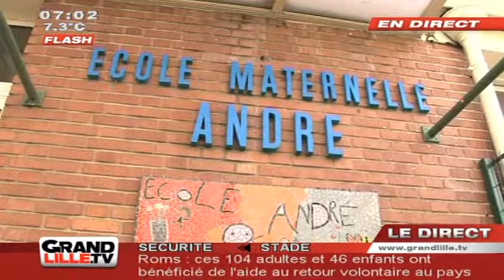JT Lille - Edition du Matin du 13/04/2011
Sites webs/blogs, copiez cette vidéo avec le bouton "Intégrer" !